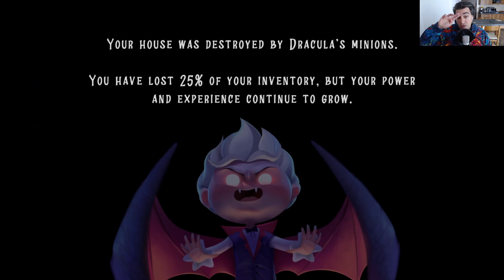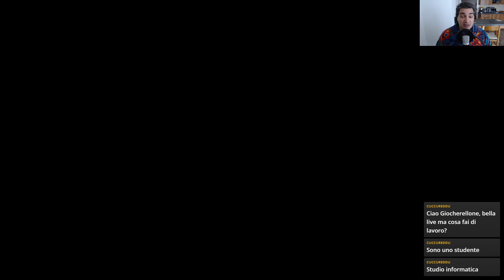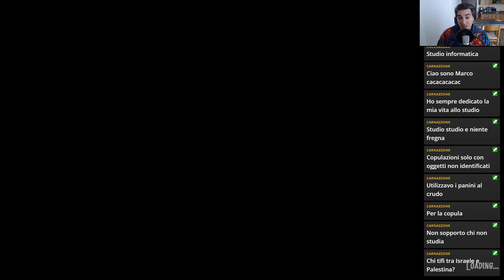Voltaire: The Vegan Vampire | PC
A young vampire, who has chosen to be vegan, must defend his home from Dracula and his subordinates!
Il mio libro sulla mia Filosofia di Vita
Il mio libro sui Segni Zodiacali e l'Amore